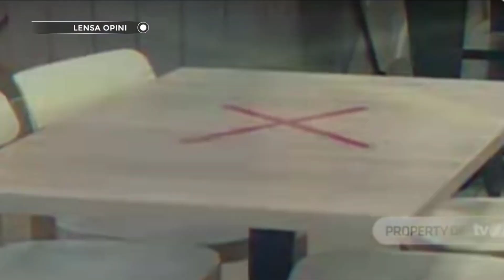GEGER GEDHEN🔥NASIB PDIP DI 2024 DIUJUNG TAKNDUK❓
LENSA OPINI BERISI VIDEO OPINI BERSUMBER DARI SEWORD.COM, TOLONG BEDAKAN ANTARA BERITA DAN OPINI.